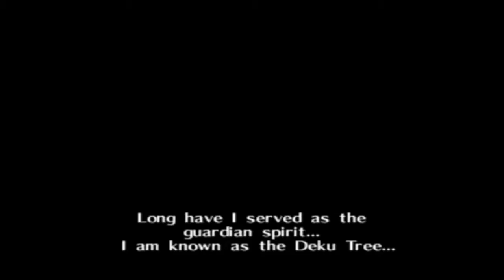Mido The Bum - Beat Plays - The Legend of Zelda: OoT - Blind - Episode 1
Recorded back in December of 2017, also will be recording more Undertale tomorrow. Got sick over the weekend and wanted to give myself another day before I record.

GAME: The Legend of Zelda: Ocarina of Time
AUTHOR: Nintendo